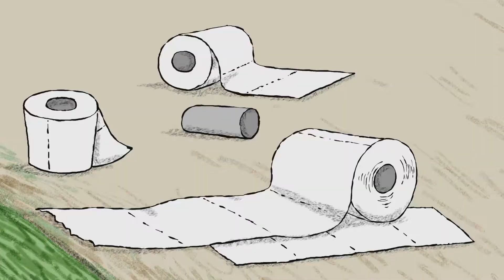Hurry up Herold!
País: Alemania
Director: Francie Liebschner
Productor: Grit Wisskirchen
Duración: 08:03
Técnica: Animación

                                                                      Storyline:
 Herold es superhéroe y papá. Ahora debe enfrentar un desafío particular: su hija Ursel exige que esté presente para su cumpleaños. A tiempo y con regalo, por supuesto.